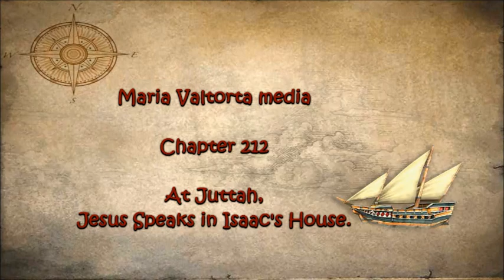212 At Juttah, Jesus Speaks in Isaac's House